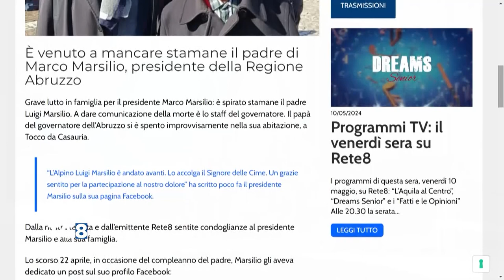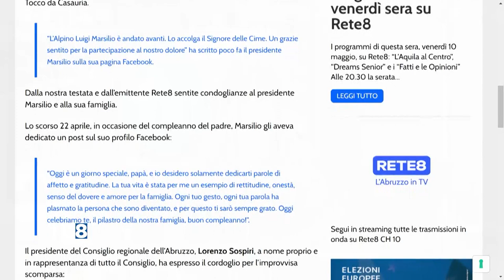Abruzzo - Lutto in casa Marsilio